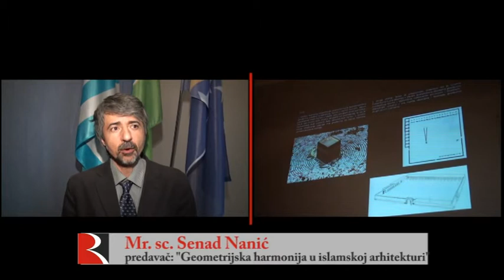6. NAUČNI SIMPOZIJ "ISLAM I CIVILIZACIJA" - VEL. KLADUŠA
Multikulturalnost BiH

VELIKA KLADUŠA – U petak navečer, 10. marta, u Vijećnici Općine Velika Kladuša održan je Šesti naučni simpozij – Islam i civilizacija na temu „Multikulturalnost BiH“.